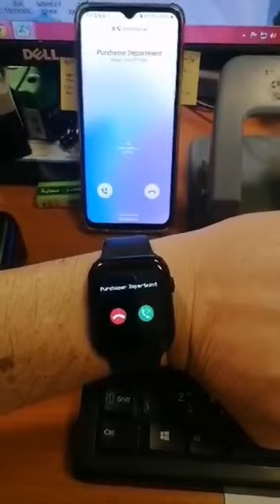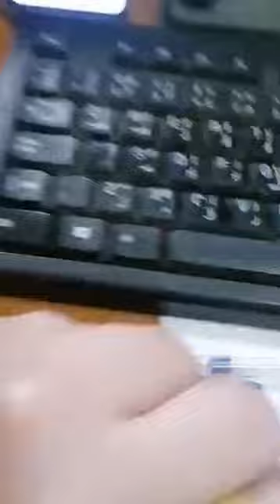Smart watch na mura